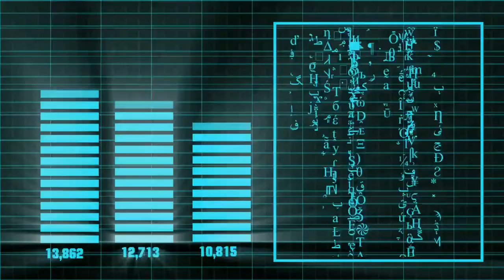Ti Cox's Canal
Presentation video "First meeting" by Ti Cox